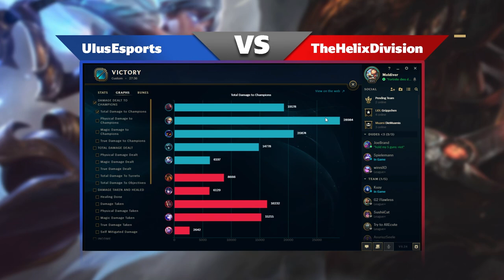Ulus Esports vs The Helix Division [3/3] - HSMW Liga Season 1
Übertragung des 3. Spiels der Teams UlusEsports vs The Helix Division vom 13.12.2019 in der HSMW Liga.

Um direkt ins Spielgeschehen zu hüpfen, klicke hier: 06:46

Alle zukünftigen Casts werden von uns weiterhin Live auf unserem Twitch Kanal übertragen!

Die HSMW Liga ist ein von der Hochschule Mittweida University of Applied Sciences organisiertes League of Legends Event. Dabei treten 12 Studententeams über einen Zeitraum von mehreren Monaten gegeneinander an, um herauszufinden, wer das beste Team der Hochschule ist.

Du willst auch mitspielen und Teil davon werden?